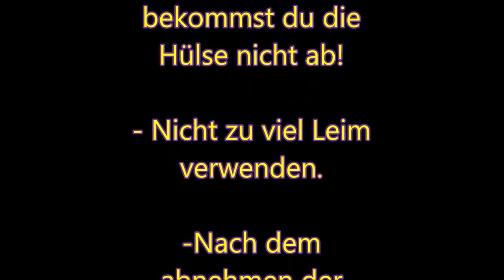Hülsen selber machen.